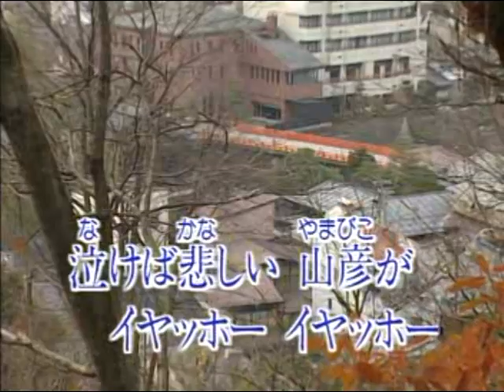あの丘越えて / 美空ひばり / 秀容 翻唱